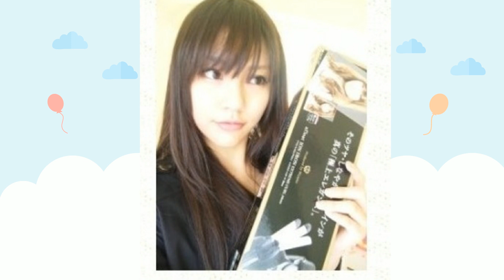みずさわえれな 水沢エレナ MizusawaElena